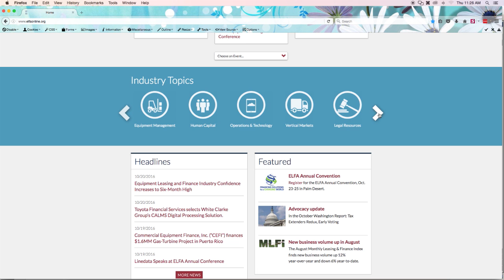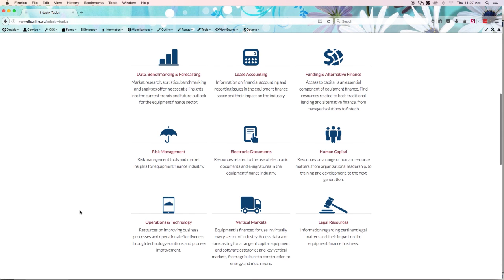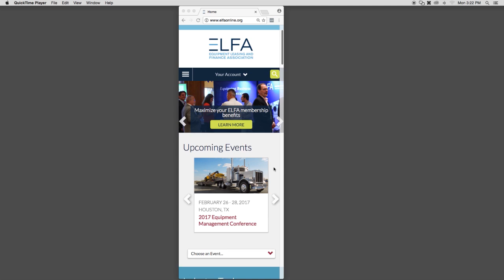ELFA Website Demo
Check out some great features of the new ELFAonline.org website! We're pleased to share that ELFA has earned a Platinum Award in the 2017 AVA Digital Awards, an international competition that recognizes excellence in digital communication.